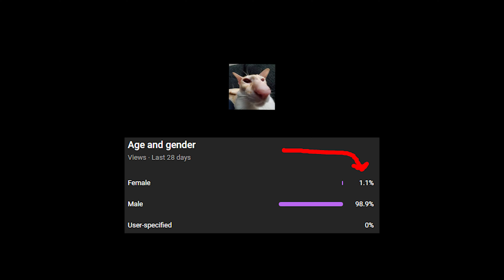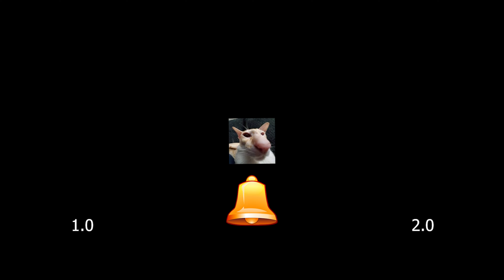i'm top 200 on junkrat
Finally hit grandmaster 1 on Junkrat this season. Pretty cool stuff.
Peaked rank 193, looking to push for sub 100 before the season ends.
Currently sitting at around 60% win rate too. Epic.

Song: I will survive